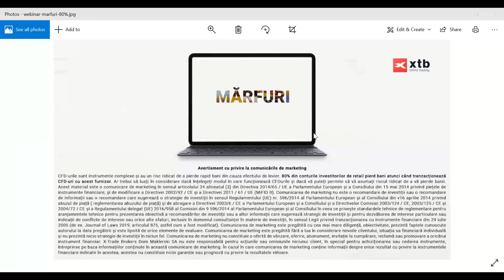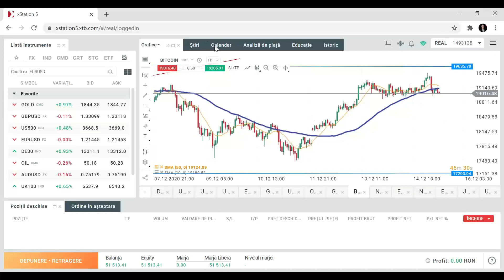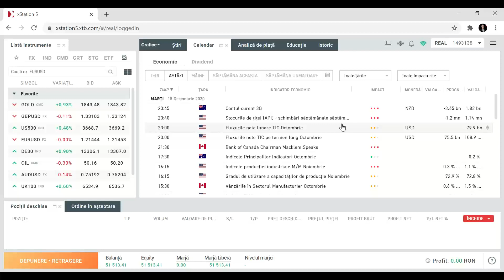Mărfuri - Segment Market Briefing 15.12.2020 | XTB România